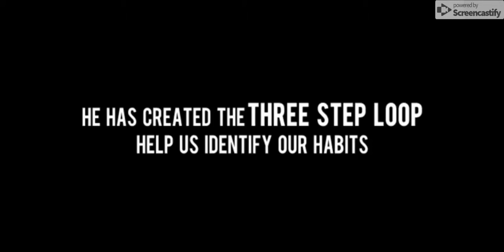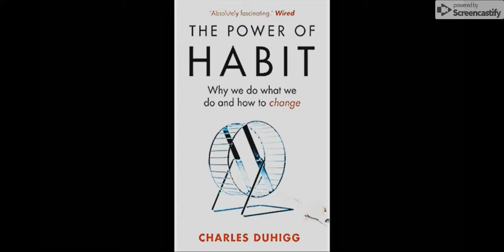Power of Habit Book Trailer 1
A Leal